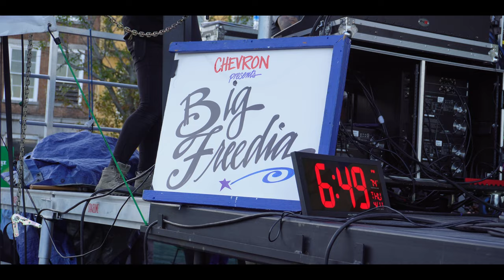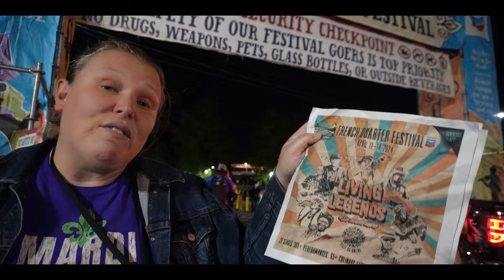BIG FREEDIA Queen Diva. “QUEEN OF BOUNCE” takes over New Orleans French Quarter Fest 2024 DAY 1 🔥.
French Quarter Festival 2024 presented by Chevron. A Celebration of Louisiana’s Living Legends, April 11-14. More than 300 musical performances, 40+ Music Debuts, 60+ Culinary Experiences, New Stages, and more! Produced by French Quarter Festivals, INC.

French Quarter Fest 2024 is April 11-14th. The world's largest showcase of Louisiana music, food, and culture is FREE  and open to the public!"

French Quarter Festival has been consistently voted “favorite festival”, “favorite food festival”, and “favorite event open to the public” by locals.

Hi everyone,
The 2024 French Quarter Festival returns this spring, April 11-14. Each year, thousands of attendees from near and far make their way to New Orleans’ historic French Quarter for the annual French Quarter Festival. This massive celebration highlights the food, music, art and culture of this beloved neighborhood. From the Riverfront all the way to Jackson Square guests can indulge in countless locals bites, live music performances, and special events and activities. This years festival, we have Media Access that was provided to us by the French Quarter Festival, and we would like to thank them for this! This is a blessing and we are so thankful for everything! Most importantly, we would like to thank YOU for all of your support!  We love you all!

Freedia, known as the Queen of Bounce, is a New Orleans-based rapper and ambassador of Bounce music.
Known as the larger-than-life ambassador of New Orleans Bounce music, Big Freedia is a nationally recognized hip-hop artist, TV personality and cultural influencer. Most recently she made headline news for her feature on Beyoncé’s Grammy-Award winning single, “Break My Soul,” released in 2022. In addition to three critically acclaimed EPs, ‘3rd Ward Bounce’ (2018), ‘Louder’ (2020), and ‘Big Diva Energy’ (2021), Big Freedia, known as the Queen of New Orleans Bounce, also appeared on numerous high profile projects, including Beyoncé’s Grammy award-winning, “Formation,” and on Drake’s “Nice For What,” where she brings her distinctive voice and signature catchphrases to all her work. In 2021, she covered “Judas” on Lady Gaga’s Born this Way The Tenth Anniversary album. This month, just in time for PRIDE, Big Freedia will release her first full length project in seven years, Central City Freestyle featuring Lil’ Wayne, Ciara, Boyfriend and more. “I call my new album Bigga Bounce,” says Freedia, heralding this new chapter for the genre. “I pay homage to my city, my roots, hip-hop, and to the art of creating a new sound.” Big Freedia’s ascension in the music industry was chronicled over six seasons in the highly rated reality show, ‘Big Freedia Bounces Back’ from 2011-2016 on Fuse TV. A brand new series, ‘Big Freedia Means Business,’ chronicling Freedia’s triumphs in music, business and life debuted June 7 on Fuse TV. Big Freedia is known for her infectious energy and personality. In 2019, she was the official host for the Met Gala IG Live Stream Red Carpet event and a host of 2021’s Dick Clark’s Rockin’ New Year’s Eve TV celebration. Known by her fans as the “Queen Diva,” Big Freedia is a loud and proud advocate for racial and gender equality and LGBTQ+ rights. In 2021, Big Freedia was honored as one of Ebony’s Power 100 and she has appeared on Access Hollywood, Entertainment Tonight, NPR, The Breakfast Club, The Problem with Jon Stewart, The Late Show with Stephen Colbert, Jimmy Kimmel Live!, and The Real. Her critically acclaimed 2015 memoir, God Save the Queen Diva (Gallery Books/Simon & Schuster) was released in paperback in 2020.

Festival Facts:
French Quarter Festival was first produced in 1984 as a way to bring residents back to the Quarter; following the World’s Fair and extensive sidewalk repairs in the French Quarter.
More than 1,500 community volunteers help to make the festival a success.
French Quarter Festivals, Inc. is a private, non-profit 501c(3) organization.
Chief sources of funding are: sponsorships, beverage and merchandise sales, vendor fees, and annual Gala.
More than 20 stages throughout the French Quarter celebrate local music and represent every genre from traditional and contemporary jazz to R&B, New Orleans funk, brass bands, folk, gospel, Latin, Zydeco, classical, cabaret, and international.
New Orleans great restaurants serve food and beverages in Jackson Square, the Jazz Museum at the Mint, JAX Brewery, and Woldenberg Riverfront Park during French Quarter Festival weekend; Satchmo SummerFest hosts New Orleans restaurants with Louis Armstrong-inspired dishes and great local cuisine. Louisiana restaurants are invited to participate in these festivals.